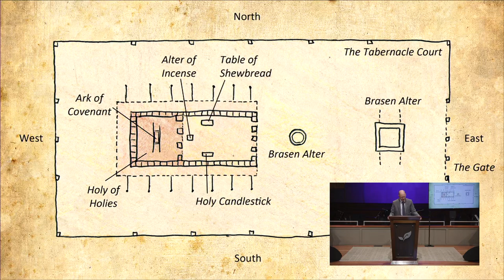Larry Chappell: Watershed Faith